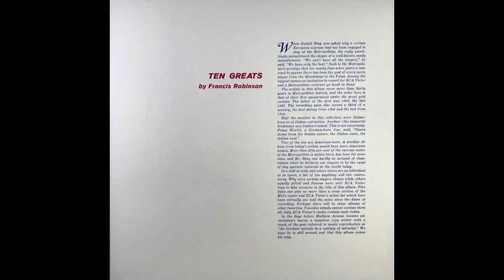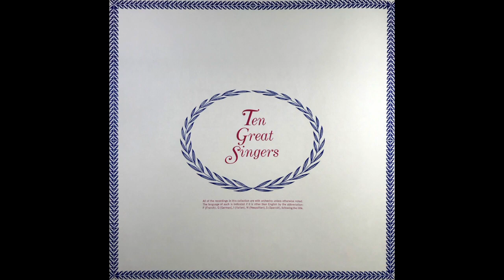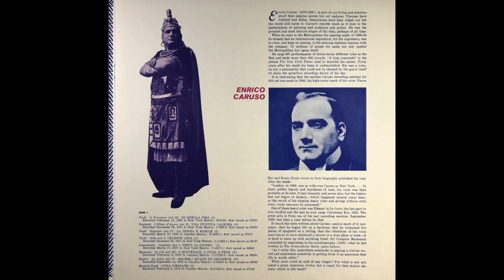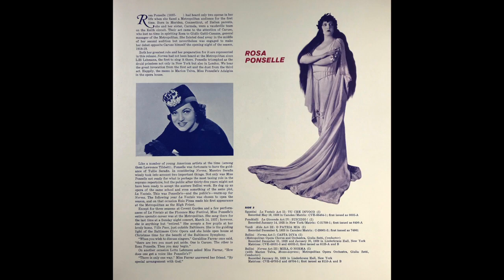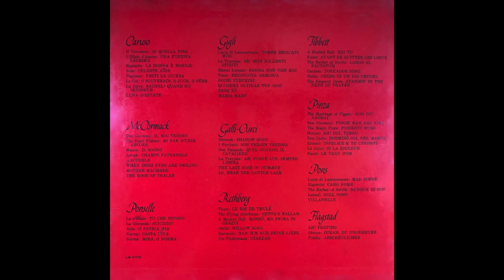ROSA PONSELLE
Ten Great Singers

SIDE: 3
Spontini La Vestale Act II: TU CHE INVOCO (I)
   Recorded May 18, 1926 in Camden/ Matrix: CVE-35464-1; first issued as 6605-A

Ponchielli La Gioconda Act IV: SUICIDIO ! (I)
   Recorded January 14, 1925 in New York/ Matrix: C-31709-1; first issued as 6496-A

Verdi Aida Act lII: O PATRIA MIA (I)
   Recorded December 5, 1923 in Camden/ Matrix: C-29061-2; first issued as 74861

BeIlini Norma Act I: CASTA DIVA (I)
(Metropolitan Opera Chorus and Orchestra, Giulio Setti, Conductor)
   Recorded December 31, 1928 and January 30, 1929 in Liederkranz Hall, New York
   Matrices: CVE-49031-3 and 49032-2; first issued as 8125-A and B

Bellini Norma Act Ill: MIRA, O NORMA (I)
(with Marion Telva, Mezzo-soprano; Metropolitan Opera Orchestra, Giulio Setti, Conductor)
   Recorded January 30, 1929 in Liederkranz Hall, New York
   Matrices: CVE-49703-2 and 49704-1; first issued as 8110-A and B